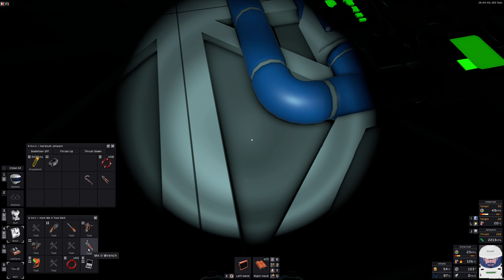STATIONEERS - VULCAN #80 ★ HYDRATION CRITICAL [Fellpower/Lets Play/Deutsch/1440p/60FPS]